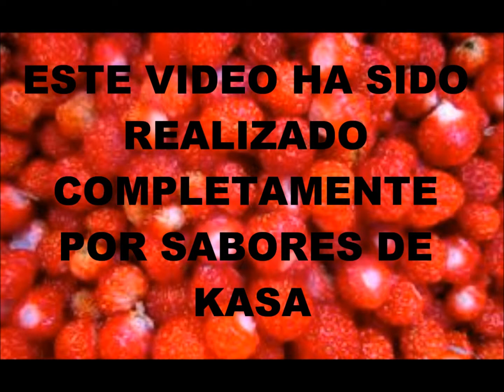Tortilla de sobrasada y espinacas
Ingredientes principales : huevos, espinacas y sobrasada. Tiempo de preparación :40min.